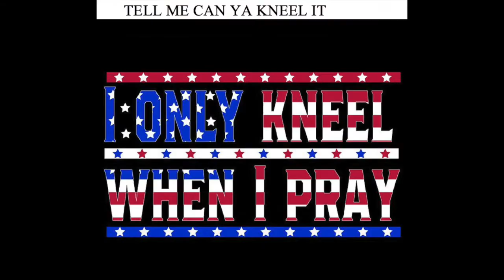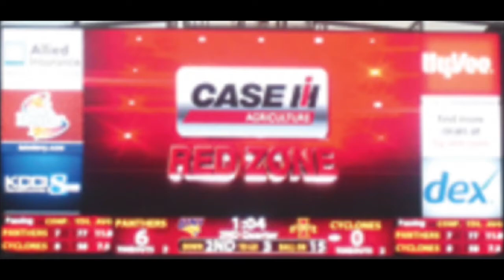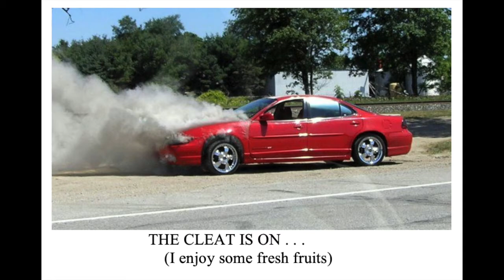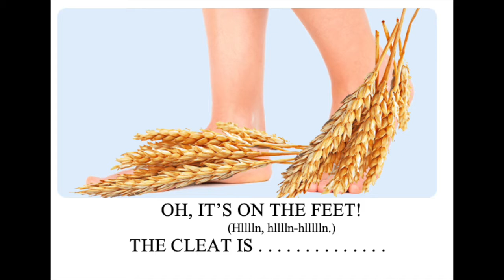"The Cleat is On," by Fitz and the Lemon Parties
i guess it turns out i'm obsessed with weird old mascots